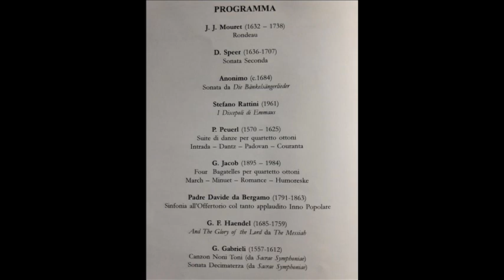Giovanni Gabrieli - Sonata Decimaterza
Sonata Decimaterza
Alberto Frugoni e Renato Pante, trombe
Mauro Piazzi e Davide Ventura, tromboni
Stefano Rattini, organo
Mattarello 14 aprile 2018